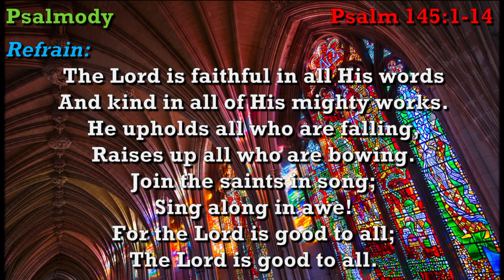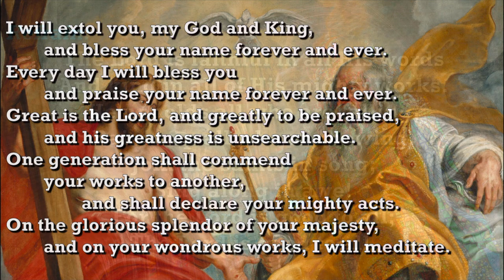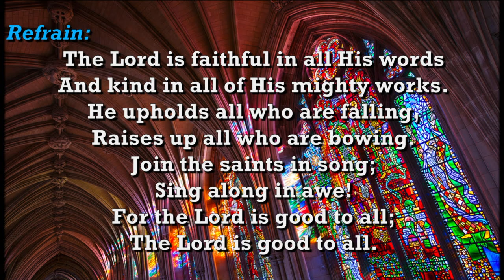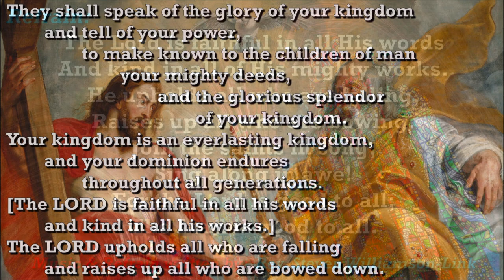Daily SonShine (November 7, 2020)